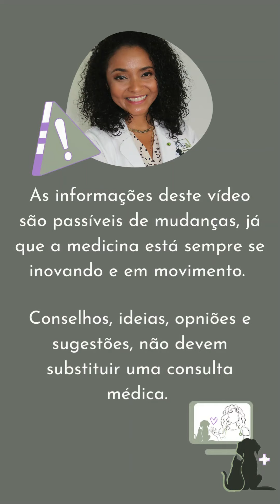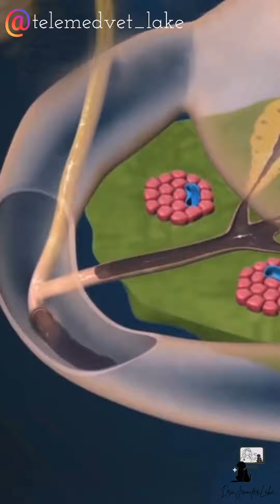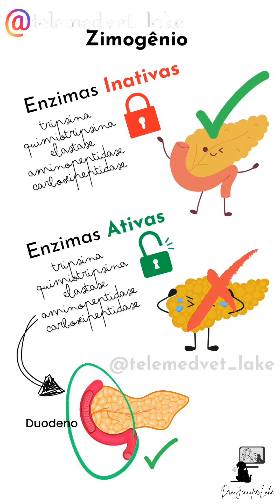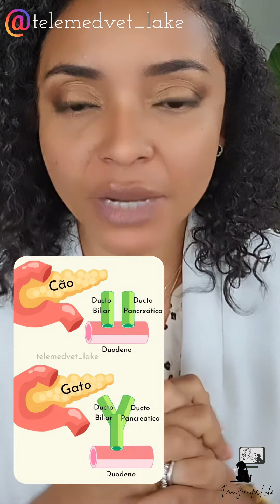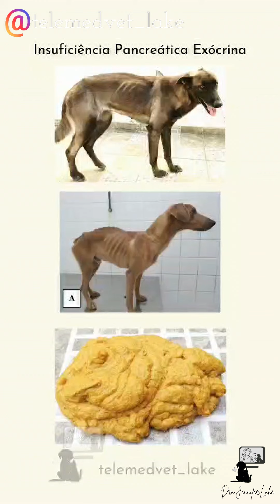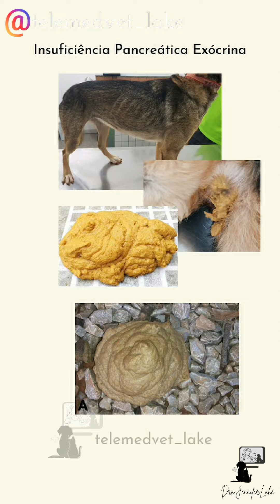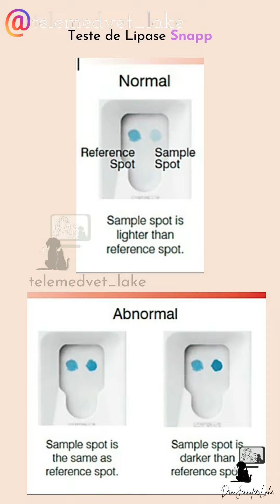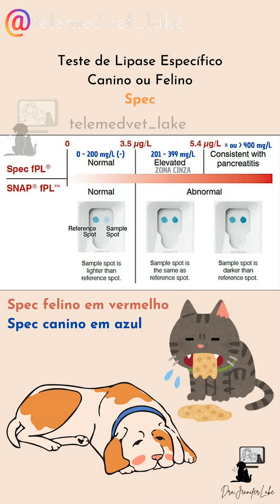EXÓCRINA E PANCREATITE EM CÃES E GATOS 2024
Aqui explico detalhadamente essas duas pancretopatias, sendo a pancreatite mais comum. Há diferenças entre sesu mecanismo fisiopatológicos, porém tem praticamente os mesmos sinais e sintomas.